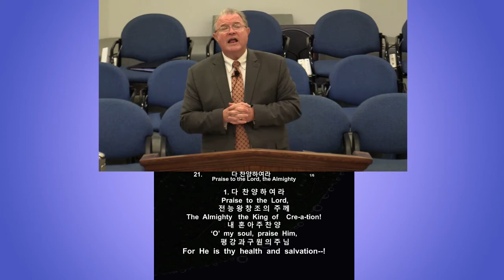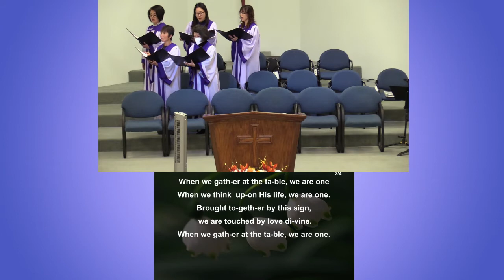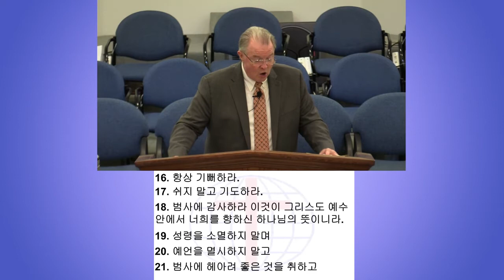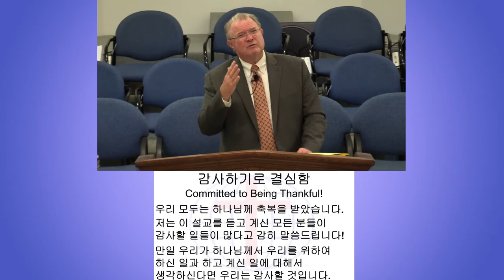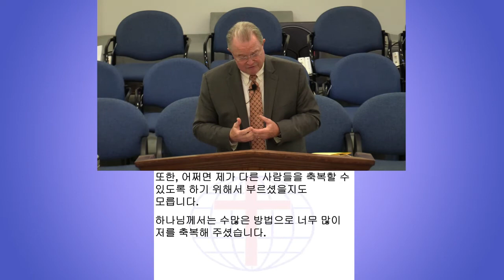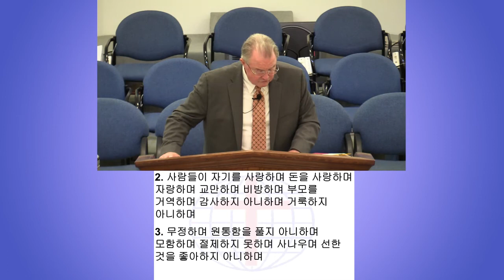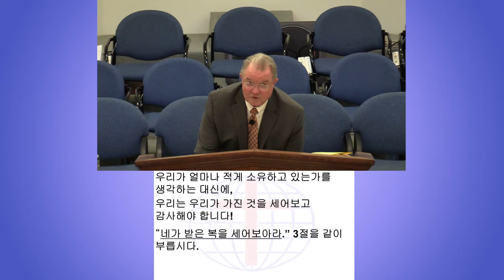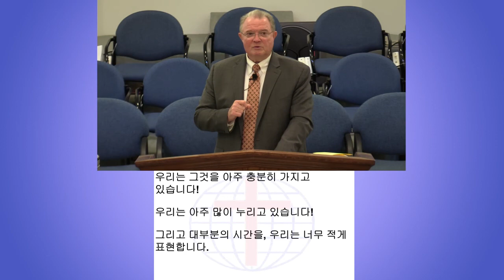Committed to Being Thankful!